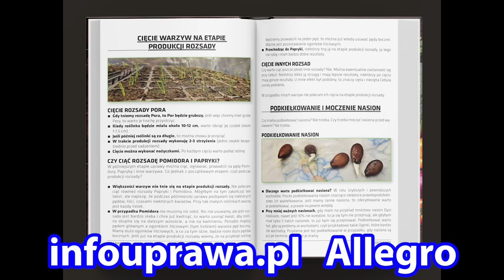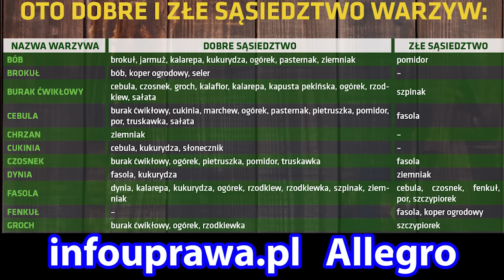Płot STOI! Jest! Duże MOŻLIWOŚCI i WĄTPLIWOŚCI. Ogrodzenie z Siatki. Dom z Wielkim Polem infouprawa.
Ogrodzenie działki za pomocą siatki krok po kroku, już końcówka. Rośliny pnące. Uprawa winorośli, ogórków, dyni, kiwi, powojników i innych roślin pnących.